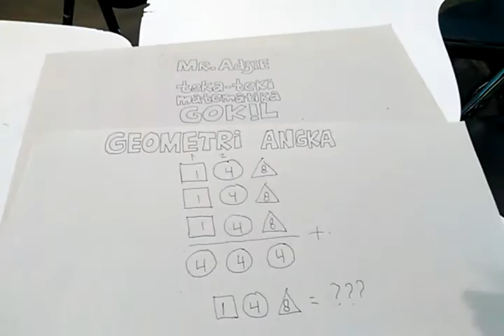TEKA TEKI MATEMATIKA GOKIL PART 139 : GEOMETRI ANGKA